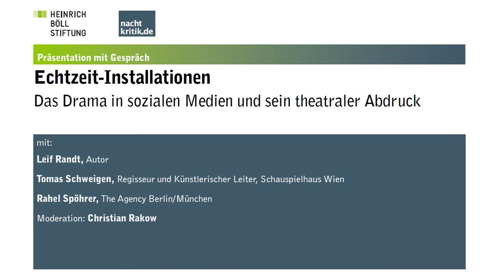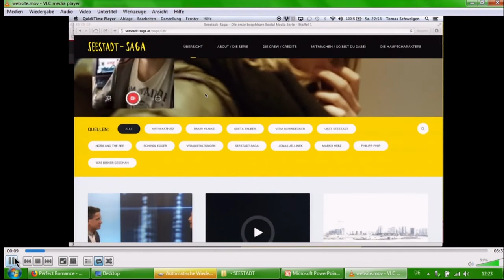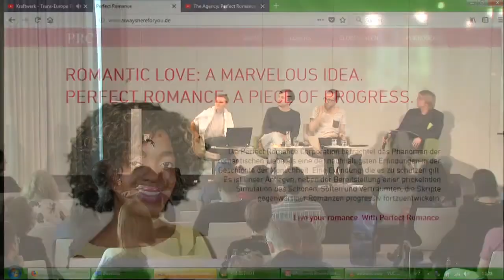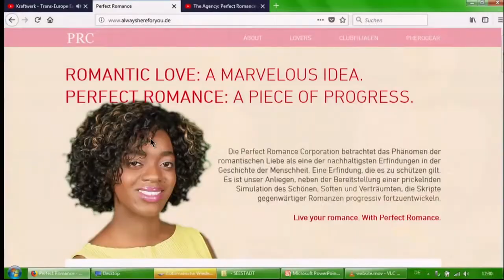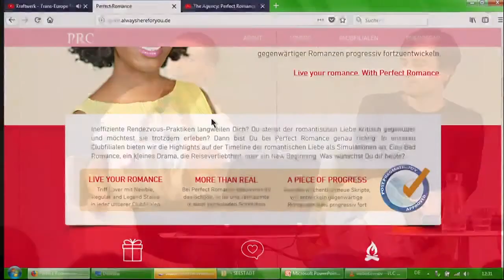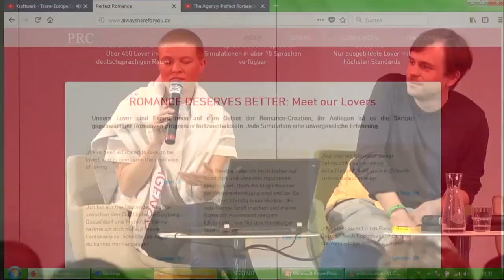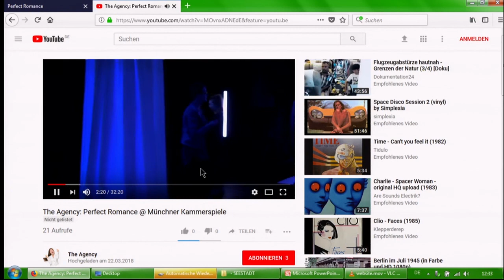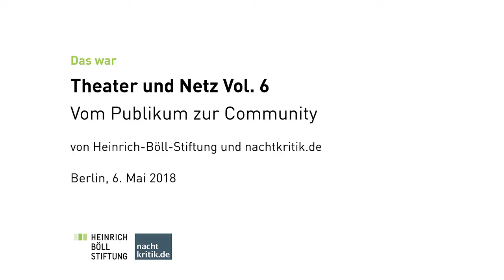TN18 Theater & Netz: Echtzeit Installationen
Echtzeit-Installationen: Das Drama in sozialen Medien und sein theatraler Abdruck
Diskussion mit Leif Randt (Autor), Tomas Schweigen (Regisseur und Intendant, Schauspielhaus Wien) und Rahel Spöhrer (The Agency Berlin / München)

Dating Apps, Freundschaftsanfragen, Beziehungsgeschichten in der Web-Community. Wie führt der Weg raus ins reale Bühnenerlebnis?

Die Seestadt-Saga vo Tomas Schweigen am Schauspielhaus Wien und Perfect Romance von Leif Randt und The Agency an den Münchner Kammerspielen sind Projekte, die gezielt den theatralen Abdruck von Social-Media-Narrativen suchen. Sie produzieren aus selbst entworfenen Netz-Fiktionen heraus Theater- und Öffentlichkeitsräume.

 Was bedeuten solche Theaterprojekte konkret: für die Autorschaft, für theatrale Ereigniskonstruktion, für die Regeln der Partizipation?

Moderation: Christian Rakow